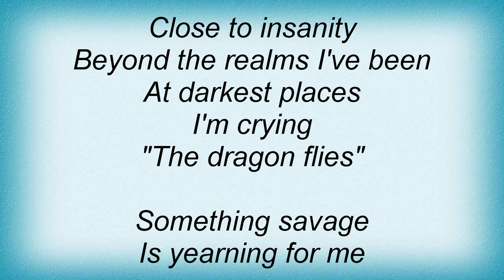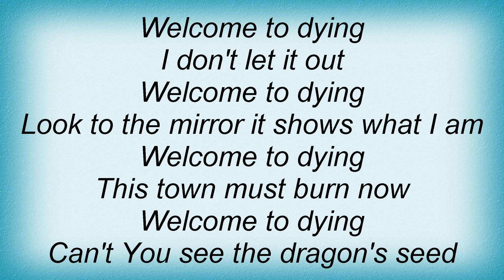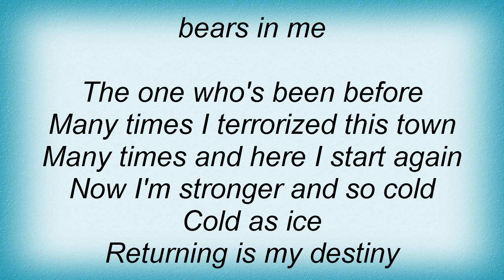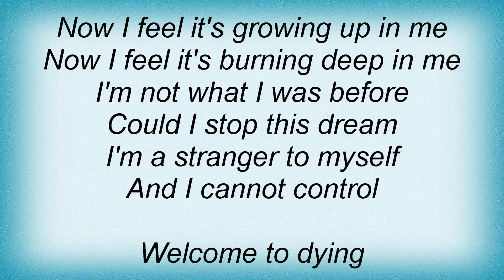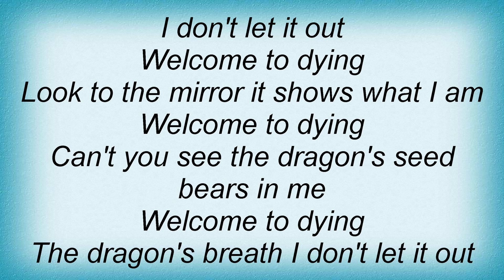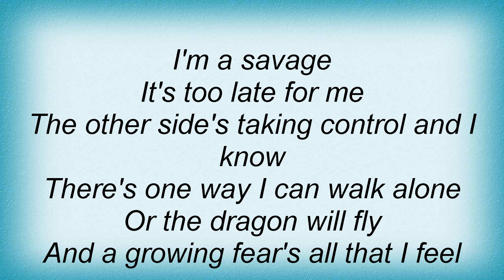Blind Guardian - Welcome To Dying Lyrics